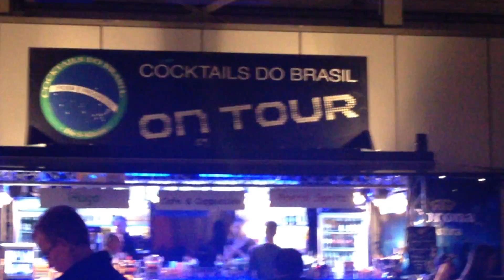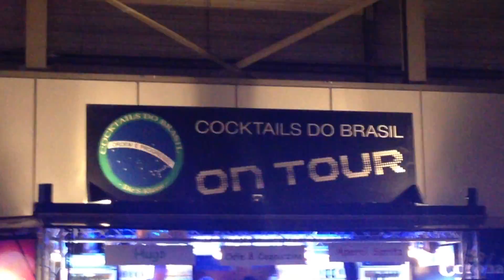Erotikmesse 2016 --- 20. Venus in Berlins Messehallen am Funkturm Berlin-Charlottenburg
mit der besten fliegenden Cocktail Bar Berlins und bundesweit
COCKTAILS do Brasil
neue Show Arena
ein toller Ausstellertag

eines der schönsten Ferienhotels der Insel